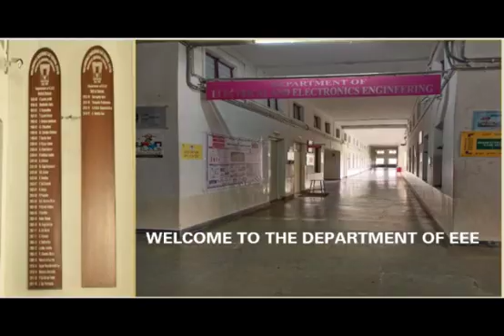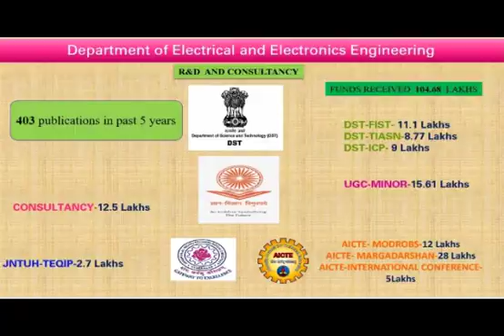Electrical and Electronics Engineering Department Video || VNRVJIET || Hyderabad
vnr eee,vnrvjiet eee